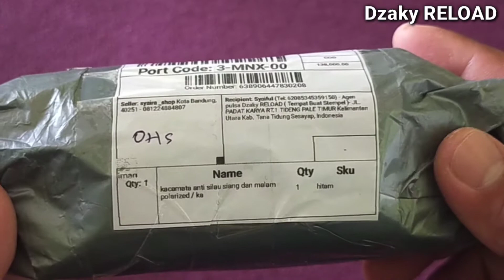Kacamata POLARIZED VR-46 || Cocok Untuk Paser ikan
Assalamualaikum

Apa Kabar sahabat YouTube
Saya Harap Semuanya Dalam Keadaan Baik"saja.

Kali ini saya Mau Unboxing Kacamata POLARIZED VR-46 , kacamata ini sangat cocok untuk kegiatan memancing

Saya Memilih Warna lensa Hitam dikarenakan Spot mancing saya sangat panas & saya rasa cocok gunakan yg warna hitam, Buat yg spotnya Sejuk Bisa gunakan lensa Warna Orange/Biru ya kawan.